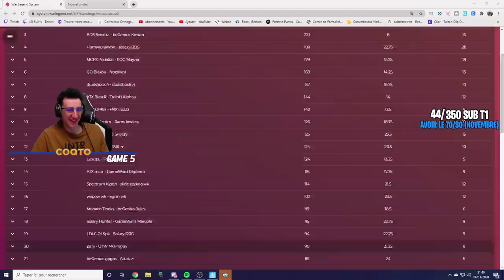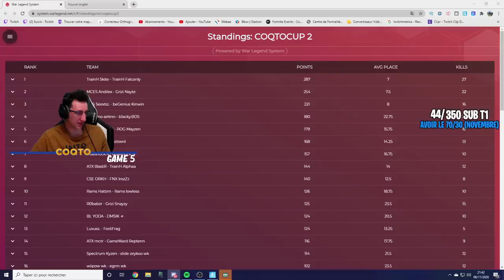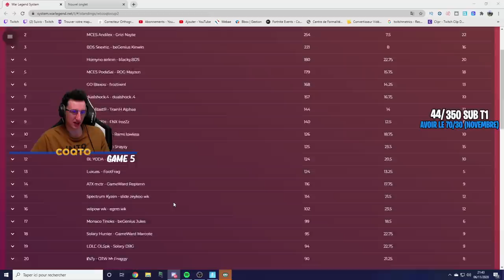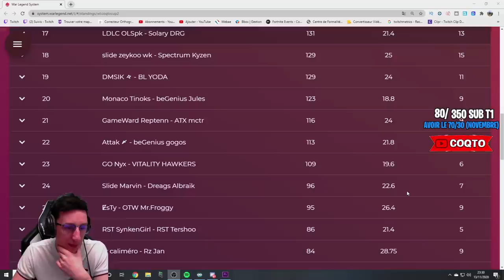VOILA LE DUO GAGNANT DE LA COQTOCUP2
Voila le gagnant de la coqtocup2